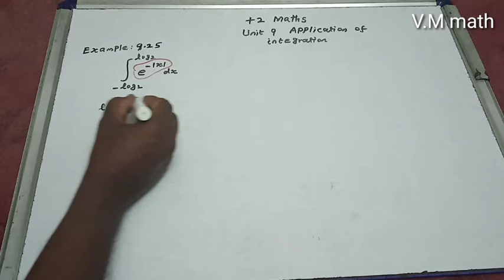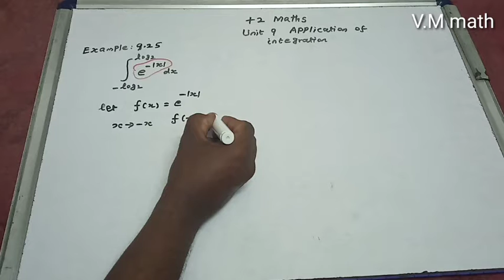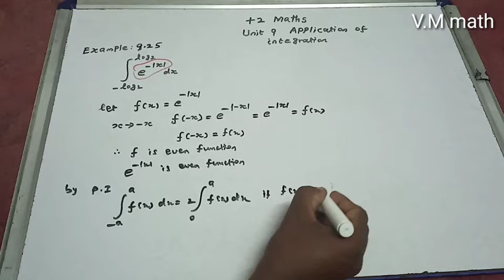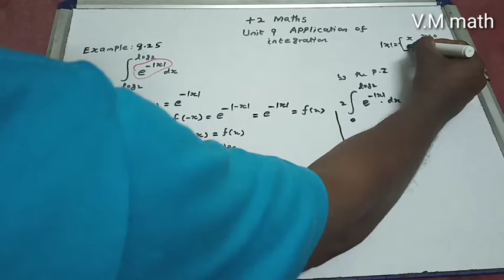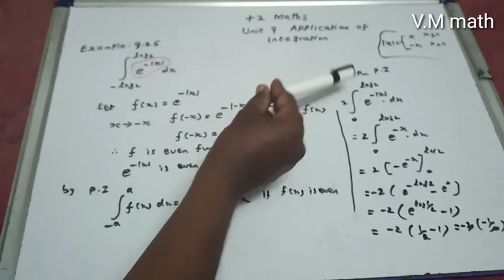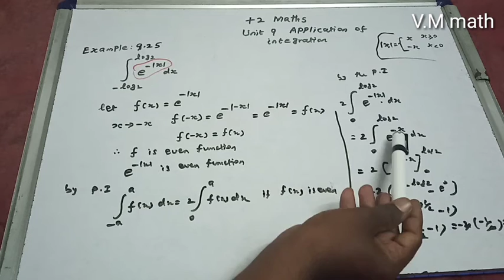12th Maths volume 2 Unit 9 Application of Integration